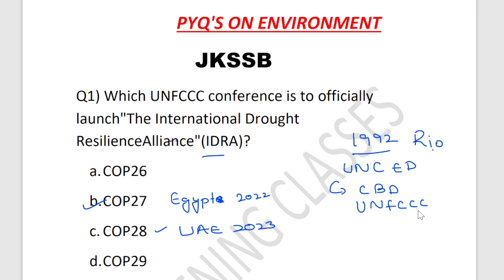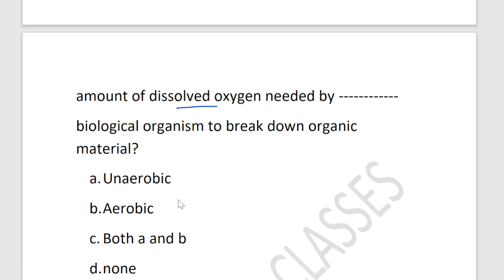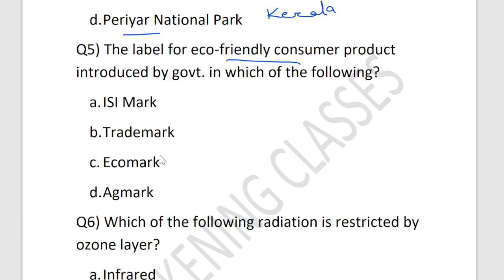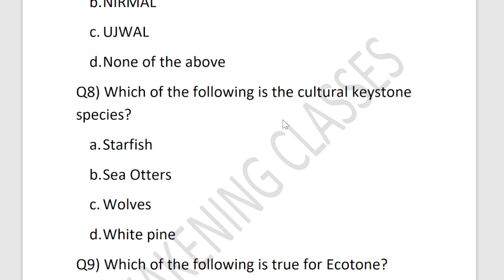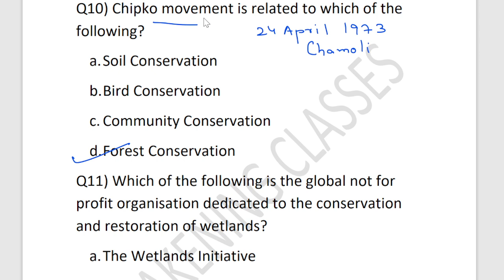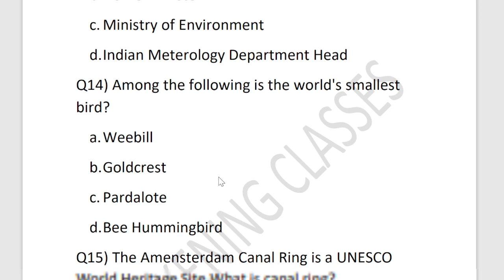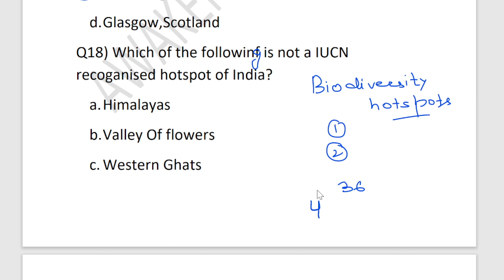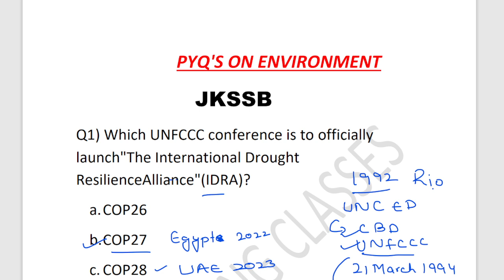PREVIOUS YEAR QUESTION|ENVIRONMENT PART 2|JKSSB FAA |JKSSB VLW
WATCH PLAYLIST FOR MORE LECTURES
JKSSB VLW
JKSSB FAA
HISTORY LECTURES
POLITY LECTURE
GENERAL SCIENCE
JK
GEOGRAPHY
COMPUTER